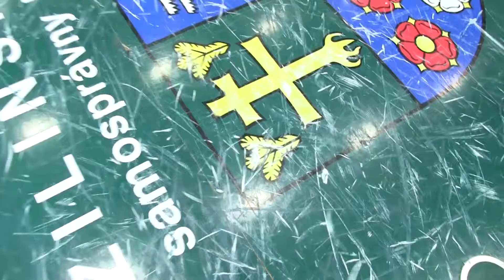Branislav Ďurčík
Jeden z kľúčových hráčov tímu MBK Victoria Žilina – čerstvého majstra Slovenska v basketbale juniorov.